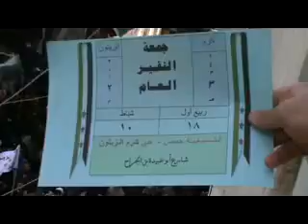10 2 Homs أوغاريت حمص حي كرم الزيتون , مظاهرات جمعة روسيا تقتل أطفالنا